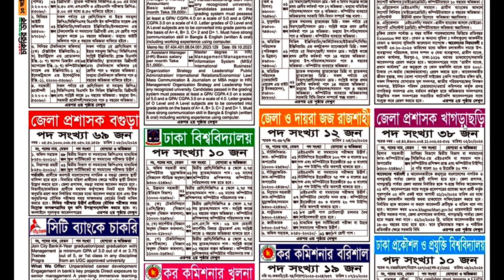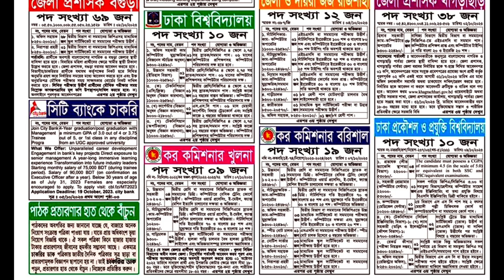Weekly Job Newspaper 13 October 2023 | সাপ্তাহিক চাকুরির ডাক 2023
Weekly Job Newspaper October 2023 | সাপ্তাহিক চাকুরির ডাক 2023

Textile Job
Garments Job
Govt. Job
Non Govt. Job
Private Job
Job Circular
All Job Circular
Career Tips
Bank Job
Ngo Job
Exam Preparation
Job Exam Preparation
Healthy Lifestyle
Daily Vlogs
Skill Jobs October 2023
BD Jobs October 2023
Part Time Jobs
Jobs Update
Breaking Job News October 2023
Today Job Circular October 2023
Job News Alert
News Update
Jobs News 2023
Community Job 2023
Live Job News
Diary Job News
Journal Job News
Jobs BD October 2023
Others